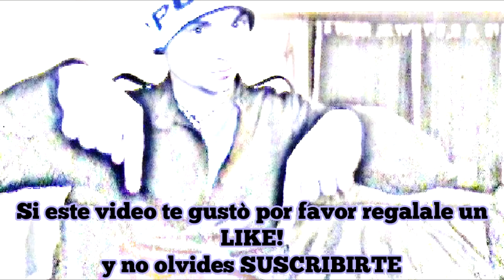Gatos Sonrientes (Los Mejores de Youtube)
Nada mejor que comenzar el día con una sonrisa.

Y qué mejor sonrisa que la de un gato.

A continuación te presentamos a 13 gatos sonrientes que derretirán tu corazón.